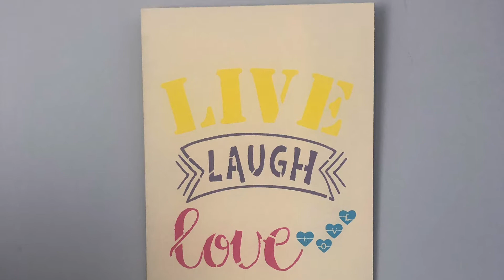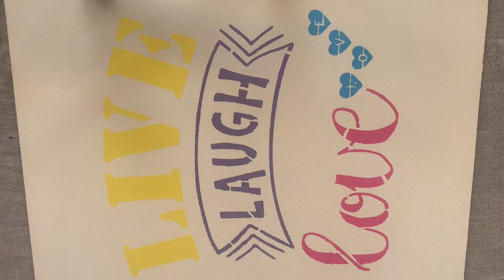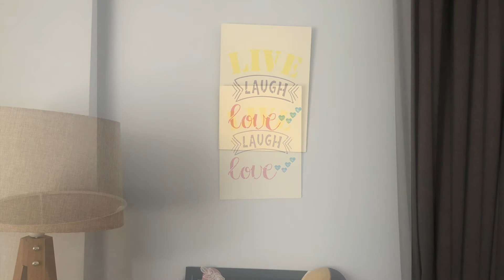KendinYap Dekoratif Duvar Tablosu | Mdf Pano Boyama | Wall Panel Painting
Merhaba Güzel İnsanlar,
Bu videoda mdf pano üzerine akrilik boya ve stencil ile duvar dekoru yaptım. Eminim bir çoğunuz evinizde duvar panosu kullanmayı çok seviyor. Siz de stencil ve akrilik boyama yöntemi ile çeşit çeşit pratik ve şık panolarınızı yapabilirsiniz. Eminim aklınıza şimdiden bir çok fikir geldi bile :)

Rich Stencil Kodu: NEW 376

Katıl'a özel güncel eğitimler gelmeye devam ediyor.

🎈Lütfen yorumlara sorularınızı ve görüşlerinizi bildirmekten çekinmeyin. Çünkü görüşleriniz benim için çok çok değerli :)

🎈Yapmamı istediğiniz projeleri bana Instagram DM'den iletebilirsiniz👇  Instagram için tıklayınız ;